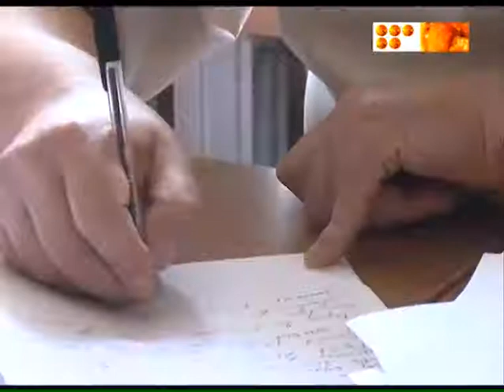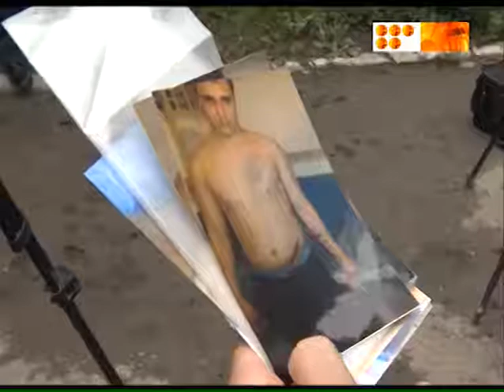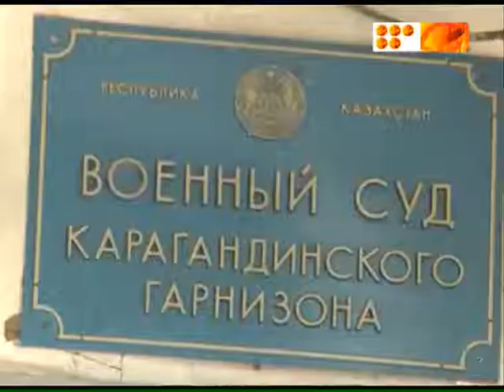Мать забитого насмерть заключенного